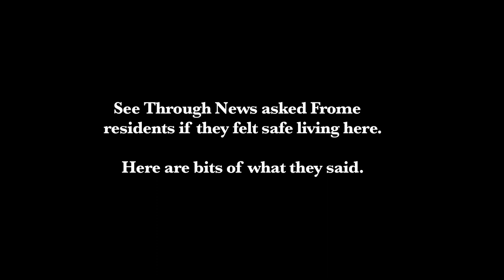See Through News Vox Pox Project: Frome - The Bad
Over a couple of hours on a drizzly Saturday afternoon in May 2021, See Through News found 10 random residents of Frome, Somerset, prepared to record video interviews.
This is one of four different edits made from the results.  The others are:

- The Good
- The Nuanced
- The Uncut

We urge you not to come to any conclusions about Frome, See Through News, or the media in general, until you've seen at least one other edit. The idea is to encourage debate, and question what you see on the news.

Then by all means go crazy commenting

- in the Comments below on the See Through News YouTube channel
- on the See Through News Facebook Group
- on the local Facebook Group 'All Roads Lead To Frome'.

We'll soon be uploading similar edits from other locations, starting with Salisbury, Wiltshire.

To learn more about the purpose and methodology of this project, join the See Through Vox Pox Project Facebook Group.